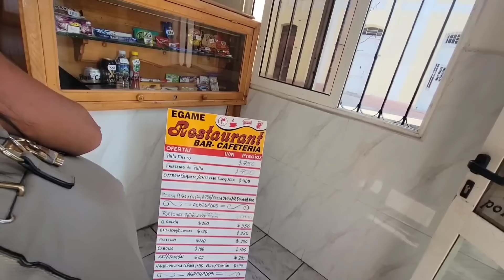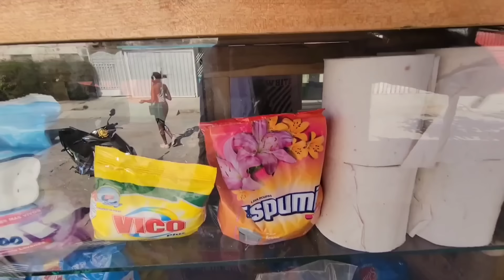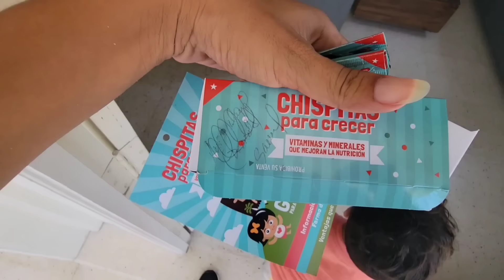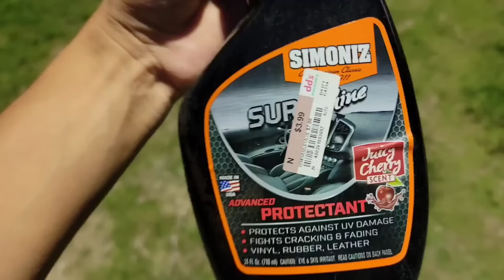LA REALIDAD DE VIVIR EN CUBA😭//Vlog semanal// MIRALO Hasta el final TE CUENTO LAS VENTAJAS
Hola gente bonita de YouTube, bienvenidos por aquí nuevamente , les traigo un videito nuevo , no olviden verlo hasta el final y dejarle un like y un comentario con mucho amor ❤ . Les mando abrazos a la distancia y un montón de bendiciones . Gracias 🤗